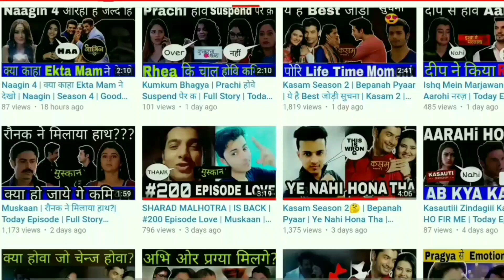Yeh Un Dinon Ki Baat Hai Season 2 Release Date - Are You Waiting?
Queries Solved :-
1) Yeh un dinon ki baat hai Season 2 - Release Date
2) Yeh un dinon ki baat hai Season 2
3) Yeh Un Dinon Ki Baat Hai Season 2 Release Date Are You Waiting?

About this video Dosto Is Video Me Maine Aapko Yeh Un Dinon Ki Baat Hai Season 2 Release Date - Are You Waiting? Ummmed Hai Ye Video Aapko Bahut Pasand Aayegi.